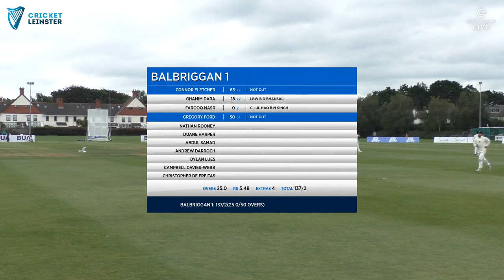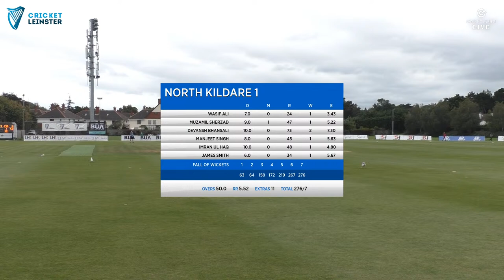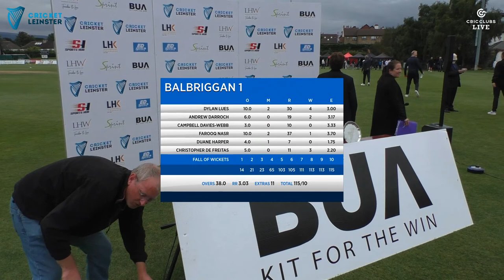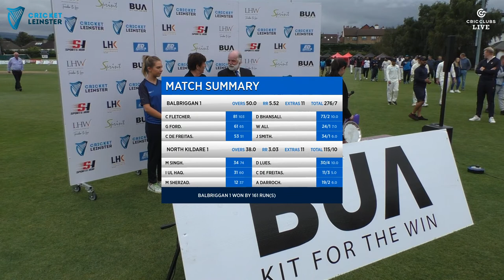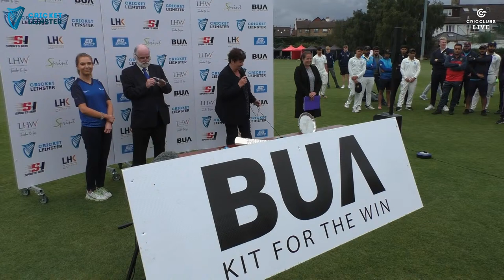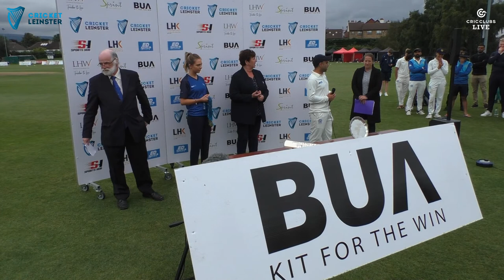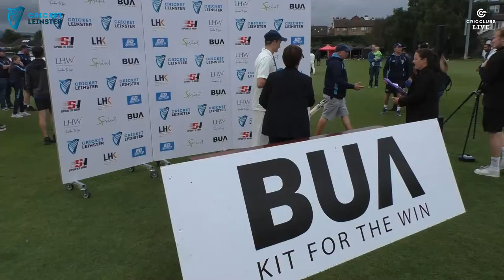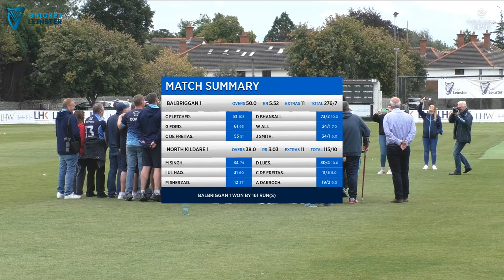BUAKIT Championship Final: Balbriggan V North Kildare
BUAKIT Championship Final Live from Sydney Parade